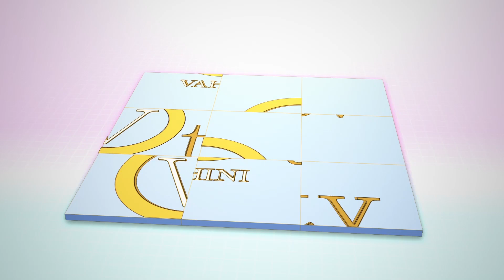Public Opinion on Bigg Boss Telugu Season 3 Latest Public Talk || Students Shocking Comments | V Tv